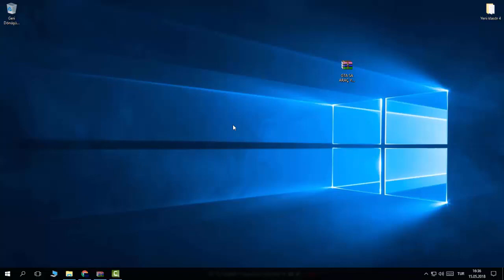GTA:SA ARAÇ YANSIMASI GRAFİK MODU | 720p HD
gta sa grafik modu,
gta sa grafik modu 2018,
gta sa grafik modu 2017,
gta sa grafik modu mobil,
gta sa grafik modu kurma,
gta sa grafik modu android,
gta sa grafik modu silme,
gta sa grafik modu kasmayan,
gta sa grafik modu nasıl yapılır,
gta sa grafik modu kurulumu,
gta sa grafik modu indir,
gta sa en iyi grafik modu,
gta sa grafik modu gtainside,
gta sa gta 5 grafik modu,
gta sa gerçekçi grafik modu,
gta sa hd grafik modu,
gta sa graphics mods,
gta sa graphics mods pc,
gta sa graphics mods android,
best gta sa graphics mods,
gta sa graphics mod how to install,
gta sa hd graphics mod,
gta sa hd graphics mod android,
gta sa high graphics mod android,
gta sa high graphics mod,
gta sa graphics mod in pc,
gta sa graphics mod insanity,
gta sa graphics mod in android,
gta sa graphics mod install,
gta sa graphics mod ios,
gta sa graphics mod no lag,
gta sa graphics mod no enb,
gta sa graphics mod pc,
gta sa graphics mod pc download,
gta sa graphics mod pack,
gta sa ps2 graphics mod,
gta sa pc ps2 graphics mod,
gta sa gta v graphics mod pc,
gta sa professional graphics mod,
gta sa graphics mod ultra,
gta sa ultra graphics mod 2016,
gta sa ultra graphics mod,
gta sa ultra graphics mod android,
gta sa ultra graphics mod download,
gta sa ultimate graphics mod 2.0,
gta sa ultra graphics mod kurulumu,
gta sa ultra graphics mod sa_directx v1.3,
gta sa ultimate graphics mod,
gta sa ultra graphics mod 2015,
gta sa gta 5 graphics mod,
gta sa mod gta 5 graphics android,